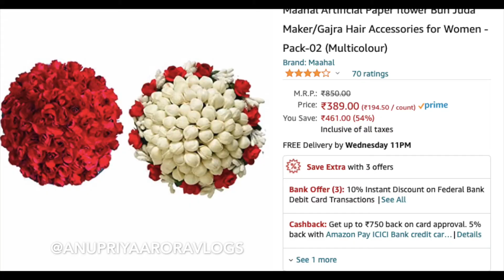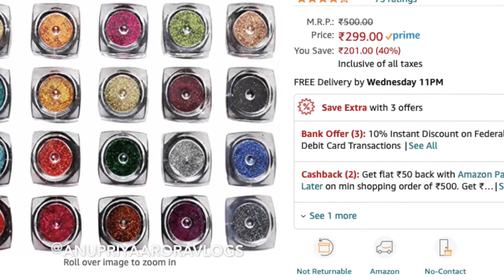How I get This Maharashtrian Look | Amazon Great Indian Festival 2021 Amazon Haul Clothes, Jewellery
Buying Links :